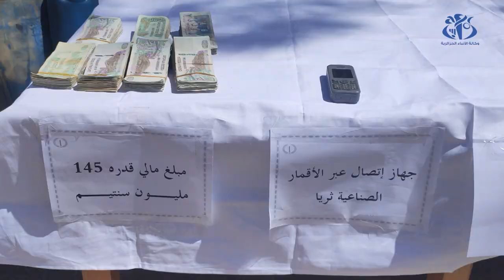جانت: توقيف 11 شخصا وحجز 6000 لتر من الوقود الموجه للتهريب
جانت (وأج) - تمكنت وحدات المجموعة الإقليمية للدرك الوطني بجانت من توقيف 11 شخصا وحجز 6000 لتر من مادتي البنزين والمازوت الموجهة للتهريب وعتاد يستعمل في التنقيب والتعدين غير الشرعيين للذهب، كما أفاد به بيان لذات الجهاز الأمني.